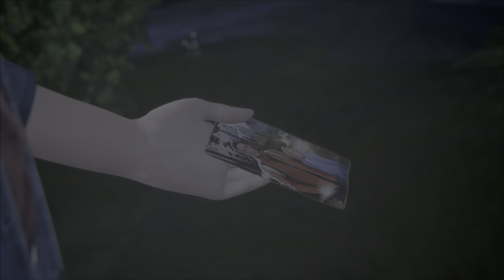Life is Strange: Before the Storm Remastered (PS5) - ❤❤❤ Chloe & Rachel Romance ❤❤❤ - Part 1